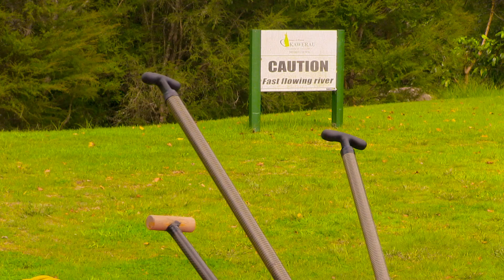Scenic Kawerau 2019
A nice day out in the Parks at Kawerau. Here is a nice look at some of the nice parks and stream around Kawerau